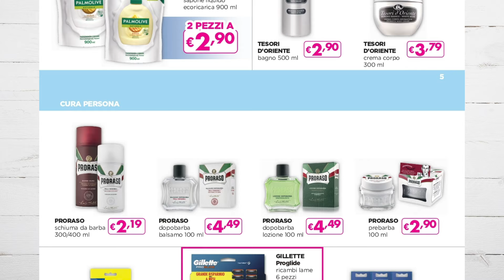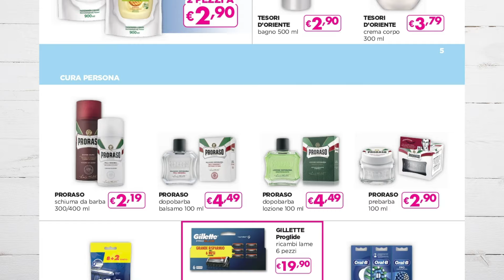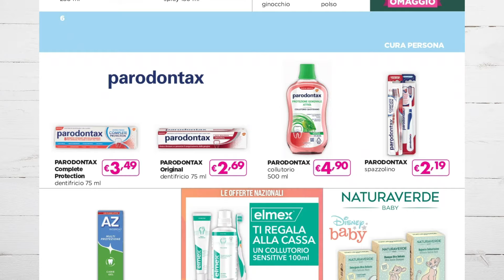VOLANTINO ACQUA E SAPONE dal 11 aprile al 30 aprile 2024